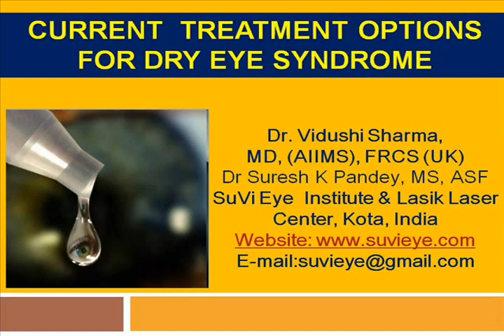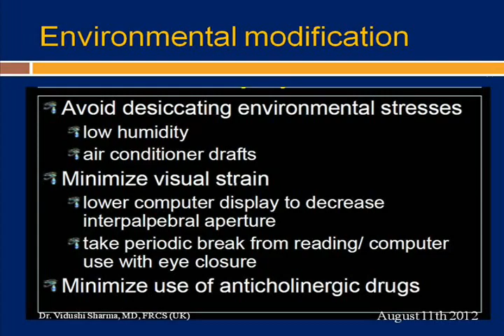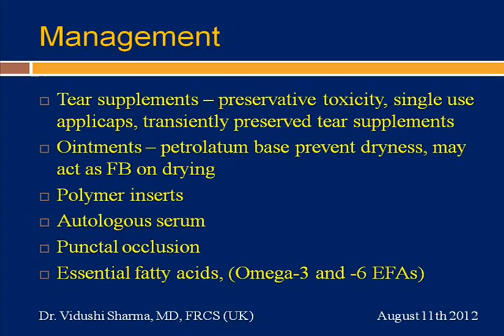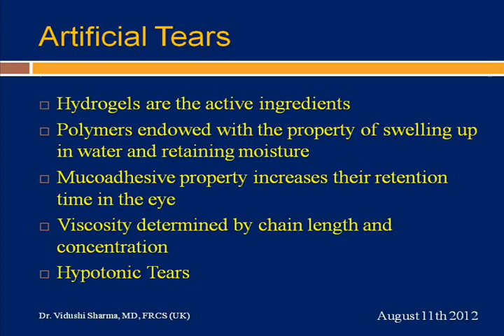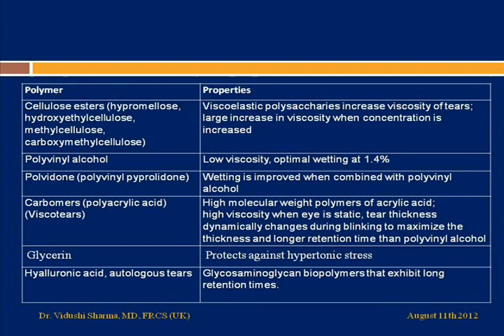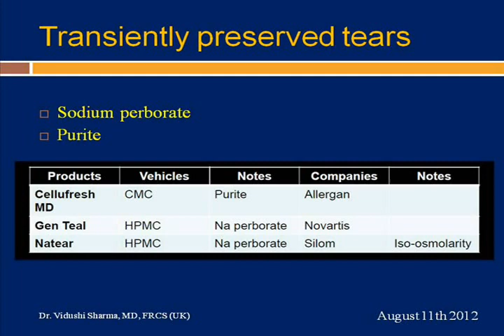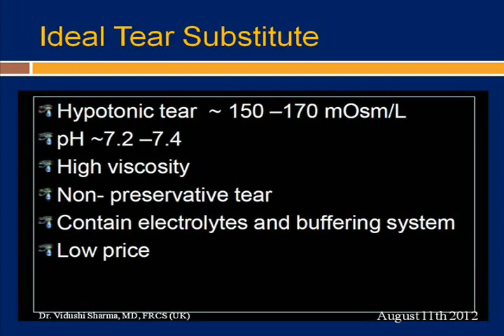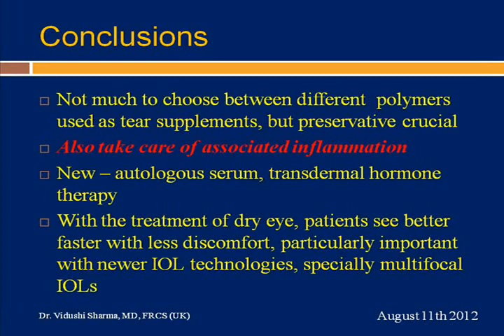Management of Dysfuctional Tear Film Syndrome Dr Vidushi Sharma SuVi Eye Kota India.mpg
Management of Dysfunctional Tear Film Syndrome Dr. Vidushi Sharma Dr. Suresh K Pandey SuVi Eye Institute Kota India.